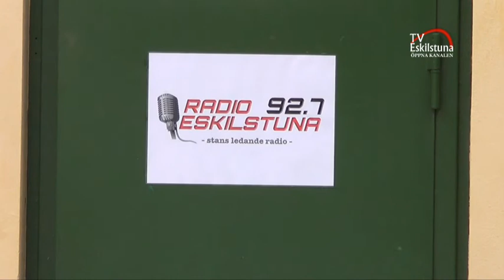Sami Hanna, fotbollspelare, gjorde ett besök på TV och Radio Eskilstuna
Sami Hanna, fotbollspelare i Syrianska IF i Eskilstuna gjorde ett besök på Tv- och Radio Eskilstuna. Han har spelat fotboll i 30 år och är även tränare för juniorer.
Sami Hanna kommer ursprungligen från Syrien och har varit i Sverige sedan 1992.
Han har tidigare spelat i bl a Nyköpings FC och IFK Eskilstuna.
På senare år har han varvat ner lite grann med fotbollsträningen, förut tränade han 6 -- 7 gånger i veckan, men nu tar han det lite lugnare och får mer tid över för familjen. Nu satsar han på sin tränarkarriär och har därför gått ner till division 5 och spelar samt är tränare samtidigt. Annars försörjer han sig som lastbilschaufför på ett åkeri i Eskilstuna.
Sami har under sin fotbollskarriär klarat sig bra från skador och har endast varit med om någon enstaka sträckning.

Skribent: Lars Jonsson
Foto: Bo Karp
Reporter: Anna Maria Lindqvist Arrue